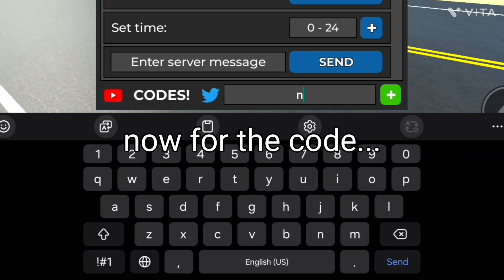Italdesign R50 GTR Review + Money Code!!! [Roblox - Car Dealership Tycoon]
In today's video, I will be reviewing the new Italdesign R50 GTR and revealing a new cash code in Car Dealership Tycoon, Roblox.